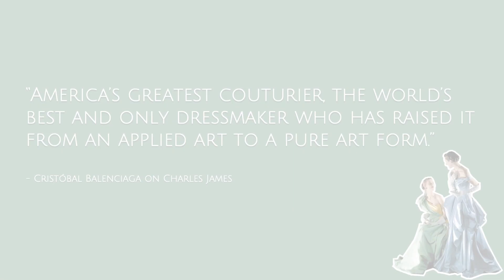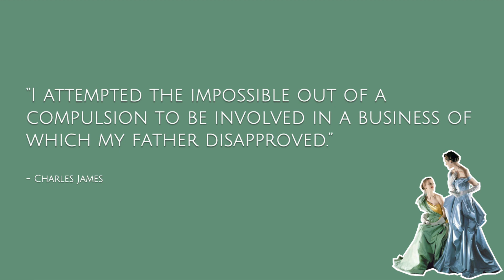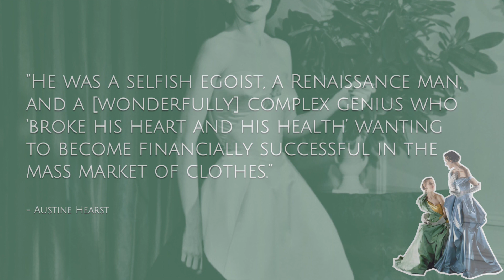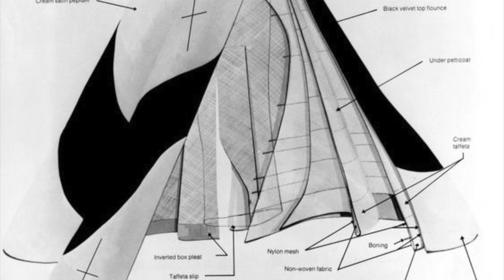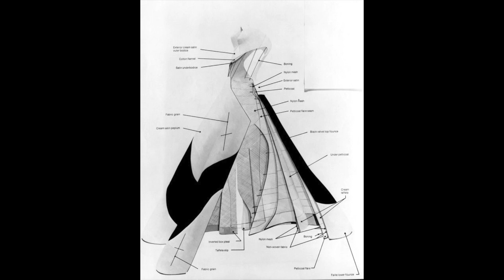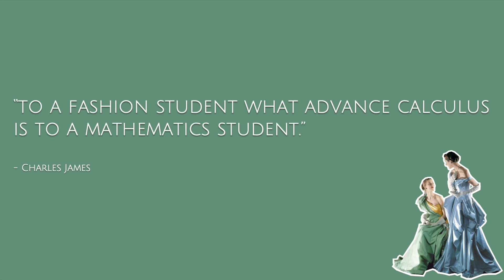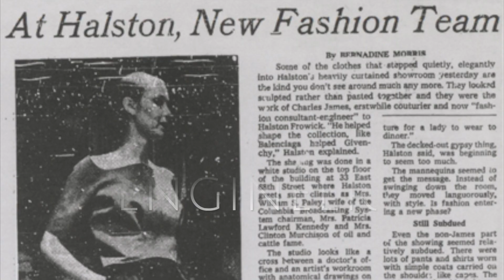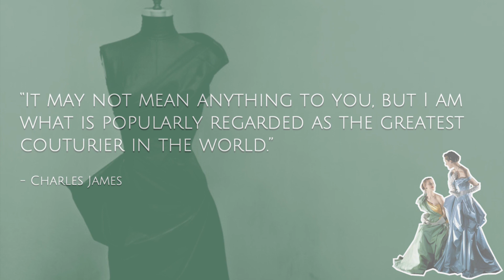Fashion &... Charles James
“America’s greatest couturier, the world’s best and only dressmaker who has raised it from an applied art to a pure art form.”
- Cristóbal Balenciaga on Charles James.

Charles James is revered as one of the most significant couturiers of the 20th century.

Christian Dior cited him as the inspiration for his groundbreaking 1947 New Look collection and Balenciaga as the greatest couturier in the world.

Known for his fabulously expensive and dramatic gowns, his designs incorporated the essence of modernity but still made reference to elements of historicism.

Widely considered the only true American couturier, Charles James has achieved an almost cult like status not only for his exquisite creations but also for his dramatic life and complex personality.

He viewed his design output as artistic creation - he was an artist and an architect, who just happened to be working with Fashion as his medium.